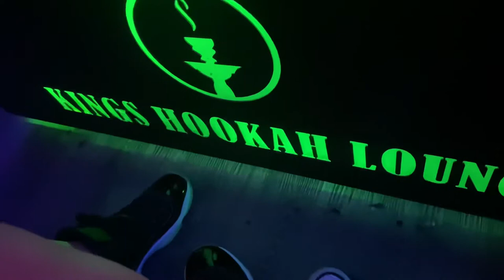Just a lit A$$ weekend in my life 🥴🥃